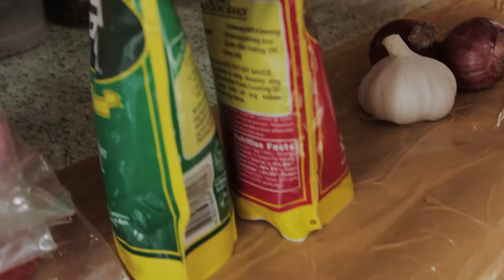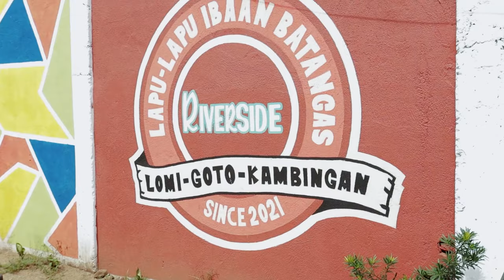FULL BODY WORKOUT WITH MINIMAL EQUIPMENT SA LAIYA BATANGAS | MiLo Fit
FULL BODY WORKOUT WITH MINIMAL EQUIPMENT SA LAIYA BATANGAS | MiLo Fit  | Vlog #19

Lifestyle, Transformation Program, Customized Diet/Meal Prep & Competition Prep.